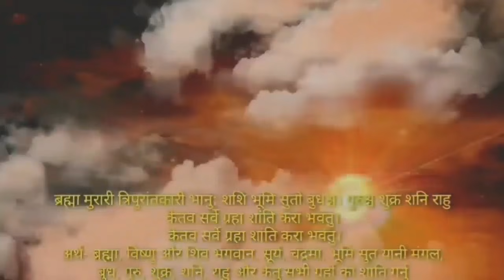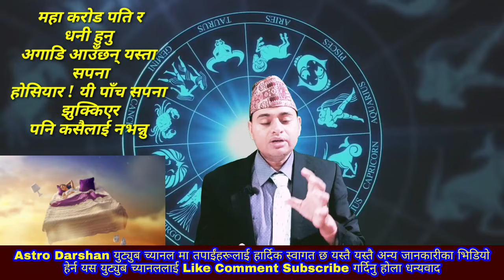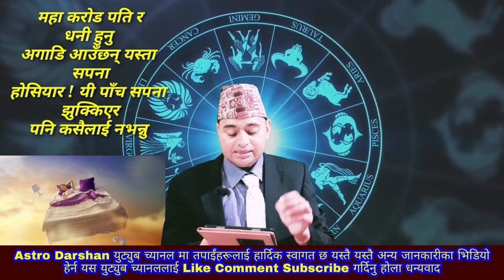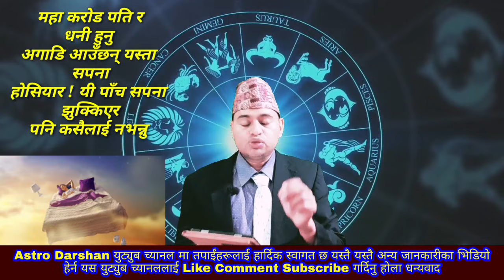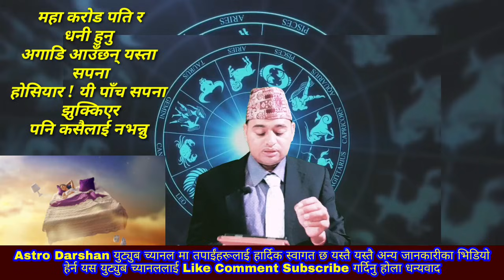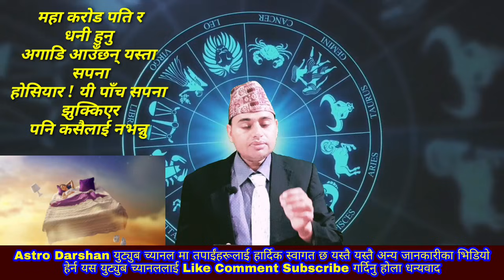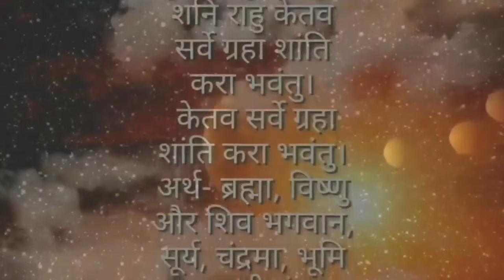महा करोड पति र संसारकै, शक्ति शाली हुने संकेत, होसियार ! यी पाँच सपना झुक्किएरपनि कसैलाई नभन्नु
Astro Darshan
sapanako fal
sapanako arth
sapanako  Sanket
सपनाको फल सपनाको अर्थ सपनाको संकेत
Dearm in inght